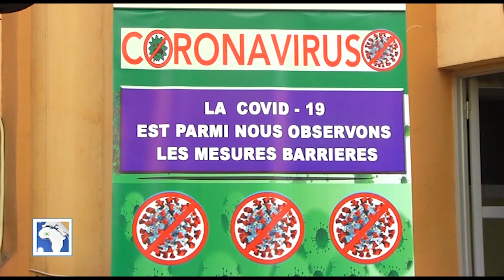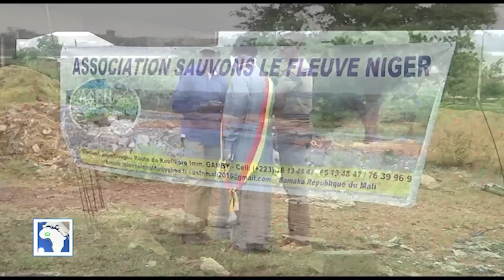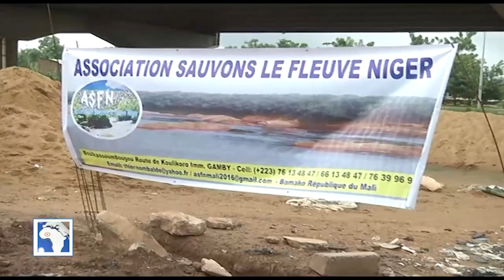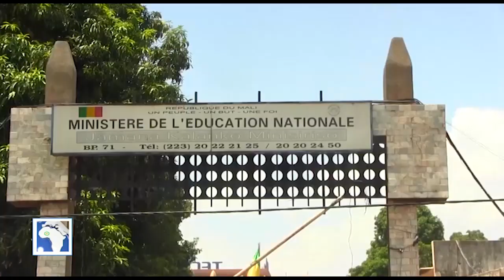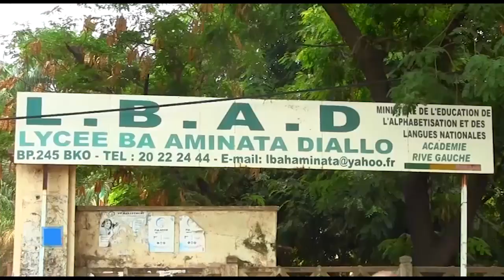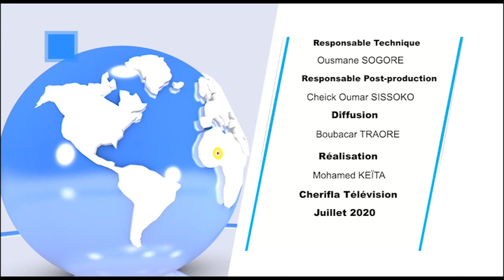Journal Français du Samedi 11 07 2020 CHERIFLA TV